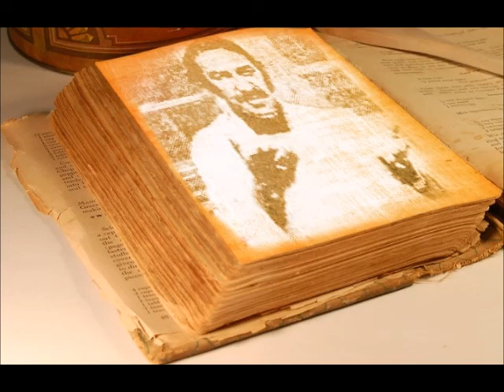Ustad Hashem - Ghazal Khwaja Muinudin Chishti Private Majlis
Ustad M. Hashem - Ghazal Khwaja Muinudin Chishti   Private Majlis